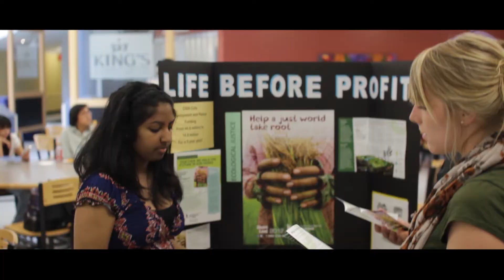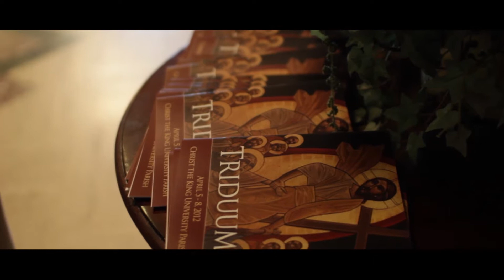Kings University College Campus Ministry / Christ the King University Parish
Welcome to Campus Ministry at King's/Christ the King University Parish!

Firmly rooted in the Roman Catholic tradition, Campus Ministry at King's seeks to nurture and challenge students, staff, faculty and the wider community in order to bring all into a deeper relationship with Jesus Christ.

To this end, we provide programs and services in the areas of advocacy, catechesis, evangelization, community life, prayer and worship, justice and peace, leadership development and pastoral counselling.

We promote ecumenical and interfaith dialogue and prayer and seek to understand and serve the People of God and the entire human family.

Campus Ministry thereby fosters an inclusive environment where people of diverse backgrounds walk together on the faith journey.